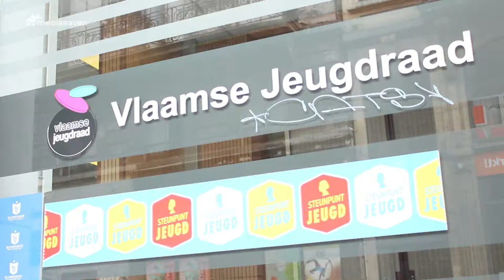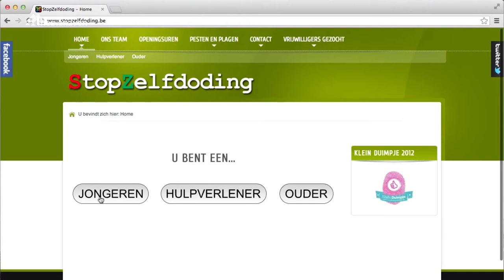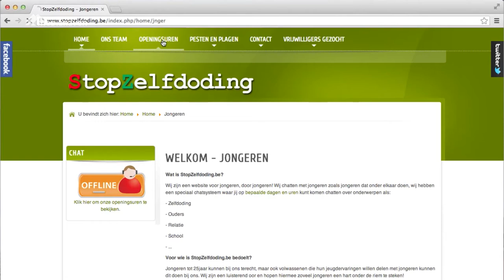Op zoek naar Klein Duimpje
Elk jaar gaat de Vlaamse Jeugdraad op zoek naar zijn Klein Duimpje. Een persoon of organisatie die zich verdienstelijk maakte voor kinderen en jongeren kan deze prijs in de wacht slepen.

Vorig jaar wonnen Ylenia en Giovanni het Klein Duimpje met hun project Stopzelfdoding.be. "Onze jury vond dat het een project was dat de prijs waard was", vertelt de voorzitter van de Vlaamse Jeugdraad Lander Piccart.

Nog tot 20 juni krijg je de kans om genomineerden in te zenden. Op 12 augustus maakt de Vlaamse Jeugdraad bekend wie het Klein Duimpje van dit jaar wordt.